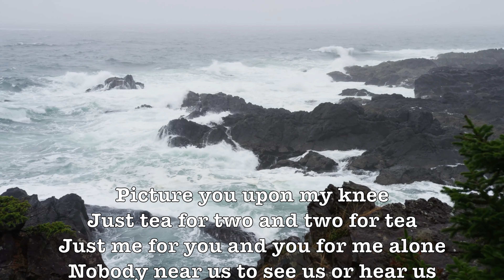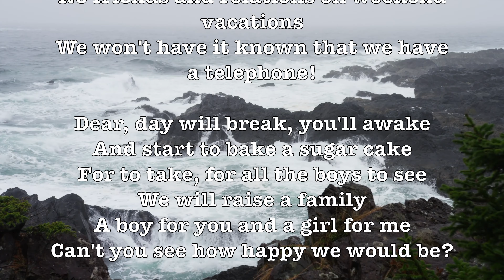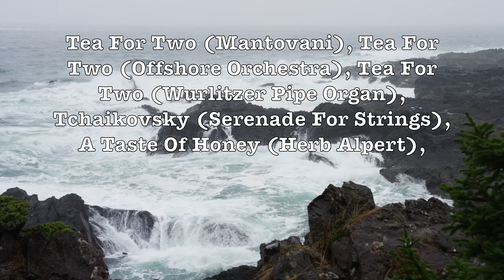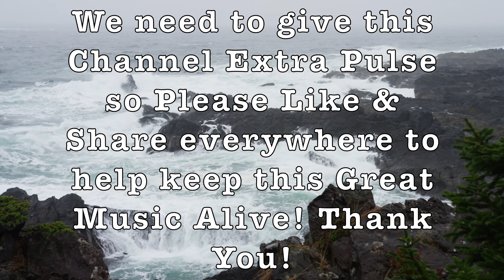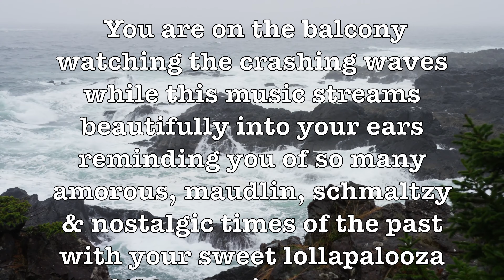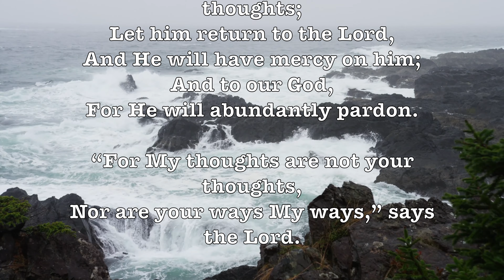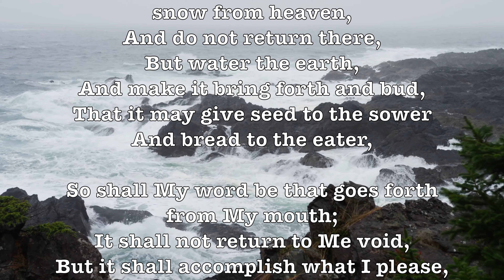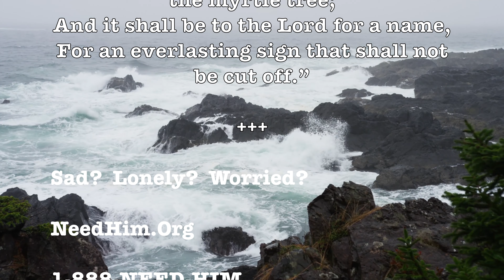Tea For Two! (Mantovani) (Lyrics) Beautiful & Romantic 4K Music Video Album!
LYRICS:

Just tea for two and two for tea
No friends and relations on weekend vacations
We won't have it known that we have a telephone!

Dear, day will break, you'll awake
For to take, for all the boys to see
A boy for you and a girl for me
Can't you see how happy we would be?

ALBUM SONGS:

Tea For Two (Mantovani), Tea For Two (Offshore Orchestra), Tea For Two (Wurlitzer Organ), Serenade For Strings (Tchaikovsky), A Taste Of Honey (Herb Alpert),

Imagine that you have been invited to a statuesque chateau overlooking the bostrous sea! You are on the balcony watching the crashing waves while this music streams beautifully into your ears reminding you of so many amorous, maudlin, schmaltzy & nostalgic times of the past with your sweet lollapalooza of the opposite gender…

"Tea for Two" is a song from the 1925 musical No, No, Nanette with music by Vincent Youmans and lyrics by Irving Caesar. It is a duet sung by Nanette and Tom (Louise Groody and Jack Barker) in Act II as they imagine their future. It was also sung by Doris Day and Gordon MacRae in the 1950 musical film, Tea for Two.

The song contains abrupt key changes between A-flat major and C-major. The song also consists mostly of dotted eighth and quarter notes. Alec Wilder described these features as being uncharacteristic of a great theatrical song but acknowledged the song's great success regardless.

"Tea for Two" was the most played song on the Lawrence Welk TV show, with over 1000 different broadcast episodes, "Tea for Two" was played on 67 different shows due to its popularity.

One famous interpretation of the song is Tommy Dorsey's cha-cha-cha version, top ten in 1958.

Mantovani (1905 – 1980), was an Anglo-Italian conductor, composer and light orchestra-styled entertainer with a cascading strings musical signature. The book British Hit Singles & Albums states that he was "Britain's most successful album act before the Beatles...the first act to sell over one million stereo albums and have six albums simultaneously in the US Top 30 in 1959”.

Author Joseph Lanza describes Mantovani's string arrangements as the most "rich and mellifluous" of the emerging light music style during the early 1950s. He stated that Mantovani was a leader in the use of new studio technologies to "create sound tapestries with innumerable strings", and that "the sustained hum of Mantovani's reverberatedviolins produced a sonic vaporizer foreshadowing the synthesizer harmonics of space music." His style survived through an ever-changing variety of musical styles prompting Variety to call him "the biggest musical phenomenon of the twentieth century”. - Wikipedia

GOOGLE SONG INFO:

A Taste Of Honey (Album Version) - Herb Alpert & The Tijuana Brass
20:52 - 23:30

Tea For Two - The Mantovani Orchestra
0:12 - 3:18

Tea For Two - Offshore Orchestra
3:38 - 7:00  play match

Google: T3H7P12H